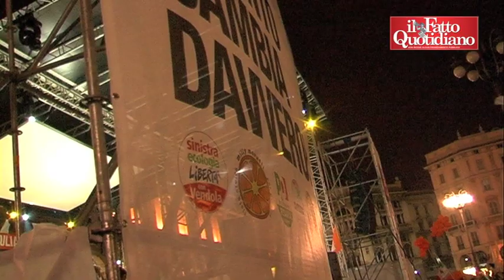Milano, in 40mila per Giuliano Pisapia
"Una piazza così a Milano non si vedeva da troppi anni. Dobbiamo seppellerli sotto una valanga di voti". Giuliano Pisapia parla ad una piazza Duomo gremita, circa 40mila persone secondo gli organizzatori, scese in strada per la chiusura della campagna elettorale del candidato del centro sinistra alle prossime elezioni amministrative che ha visto salire sul palco per un concerto il vincitore dell'ultimo Festival di Sanremo, Roberto Vecchioni. di Giovanni Lucci